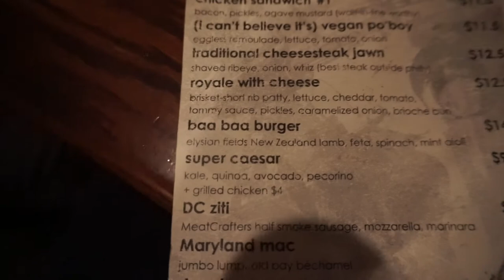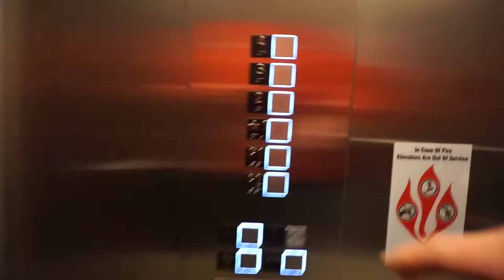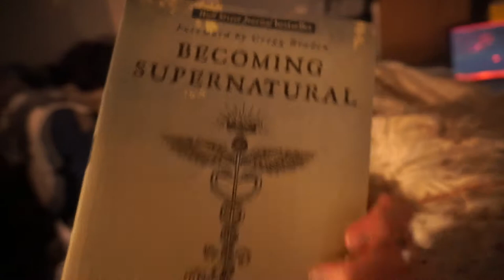First Vlog/ Dead Poet Society/ Trip to Syracuse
Hey everyone! welcome to my first vlog and thanks for clicking on the link! This first video is my long weekend traveling from Maryland to Syracuse. Featuring my brother in the band Dead Poet Society and my sister who lives in syracuse. This channel is going to be dedicated to Health, fitness, everyday life and chats with tips. In this video theres not much about health and fitness because theres always balance and enjoying your time with family.  Im not a die hard meat head, I just enjoy the all over well being and mental clarity that comes with a healthy lifestyle.